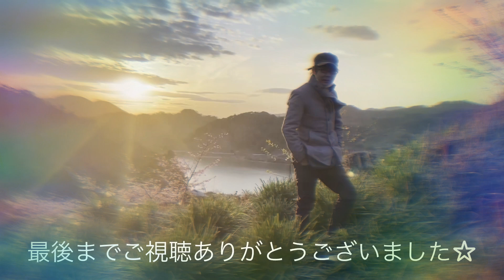木更津駅ピアノでジャズスタンダード？バードランドの子守り唄 弾いて来た。ストピ ストリートピアノ streetpiano Lullabye of birdland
ポップスをジャズにアレンジしたりしてストリートピアノで遊んでいたりしますー。

◆サブチャンネル「ちーぴょんの日常（失敗の日々）」